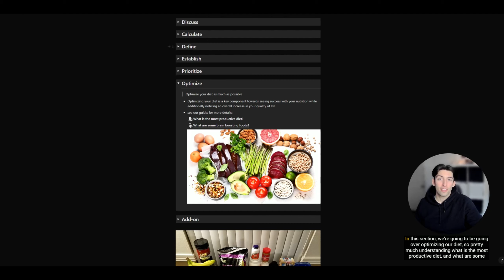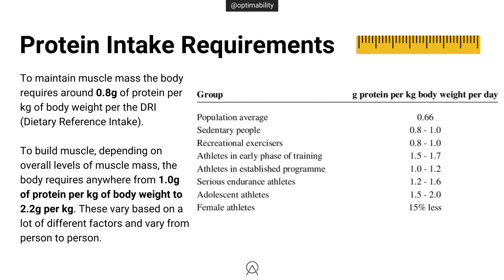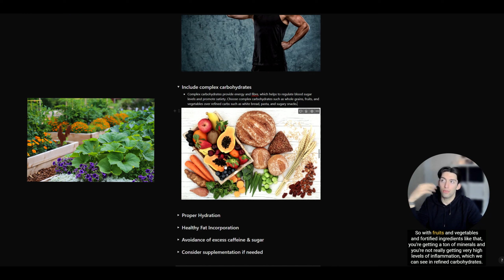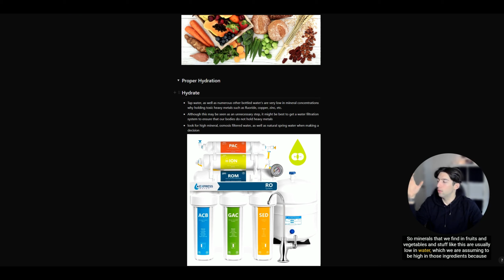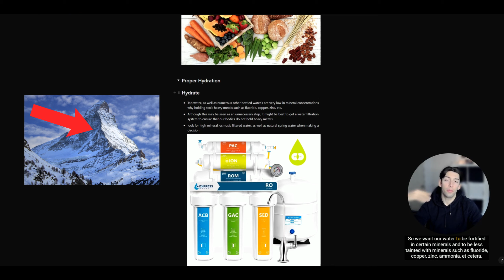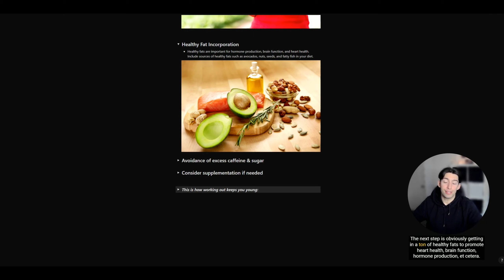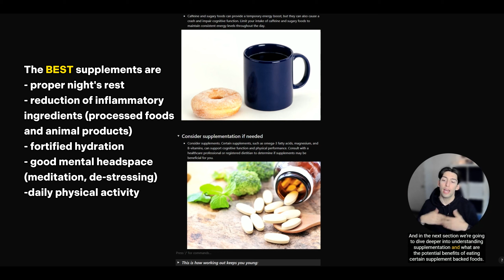How to optimize your diet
Welcome to the Optimability Course!

In these video series we deconstruct the depths and details of everything health related

We are here to do it the right way, without overlook or sacrifice, the way it should be done.